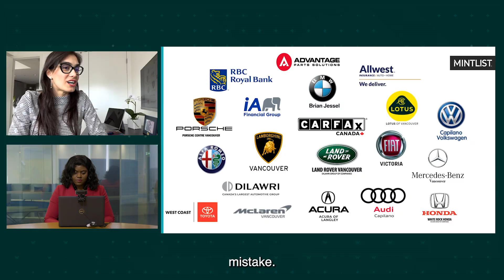The Odlum Brown Forum Pitch Finale 2022 2023 | Mentor Pairing: Mintlist & Rebecca